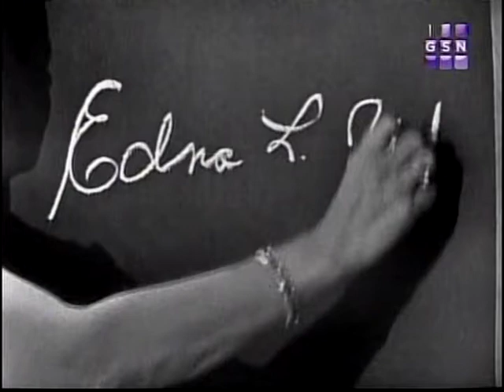WML 1959 Edna L Yates Garbage Collector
Any time the show had anyone on who dealt in any ways with diapers or garbage, hilarity was sure to follow!